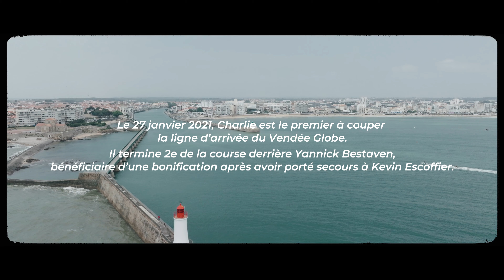L'Envie... d'y retourner ! | MACIF SANTE PREVOYANCE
Chapitre 1 - L'Envie... d'y retourner ! 🌍

Pour Charlie Dalin, repartir sur le Vendée Globe est bien plus qu’une question de revanche. C’est l’envie de se dépasser à nouveau, de faire mieux et d’écrire une nouvelle page de son histoire sur le célèbre tour du monde. 💥

Dans ce premier chapitre d'une série en 3 épisodes, il revient notamment sur un moment fort : l'arrivée du dernier Vendée Globe, le 27 janvier 2021, si particulière pour lui... Comment l'a-t-il vécu ? Quelles leçons en tire-t-il aujourd'hui à l'aube de sa deuxième participation ? Comment cette expérience nourrit sa soif de victoire et son envie de repousser encore plus loin ses limites ! 🔥

🎥  À découvrir dès maintenant.

➽ Qui sommes-nous ?